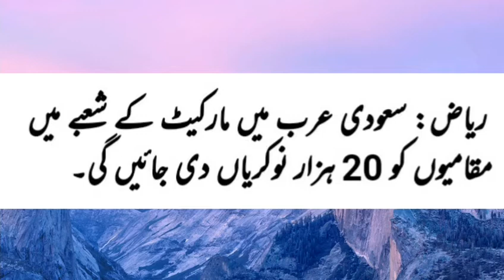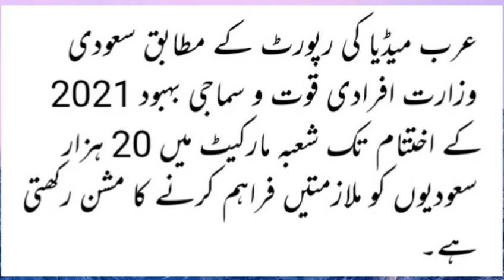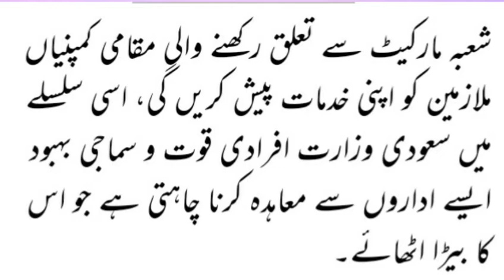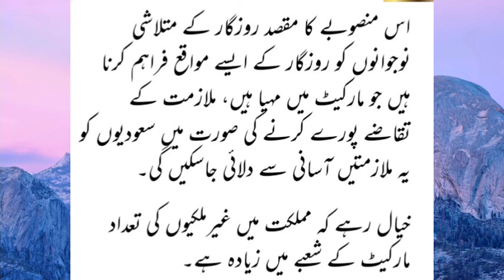Saudi Arabia Latest 20 Thousands Jobs Vacancies in urdu/ Latest Saudi Arabia Jobs Vacancies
Saudi Arabia Launching 20 Thousands New Job Vacancies in KSA on minimum salary of 4000 Riyal per Month